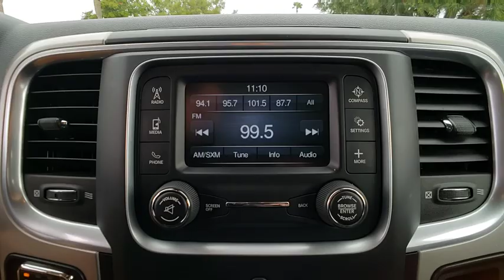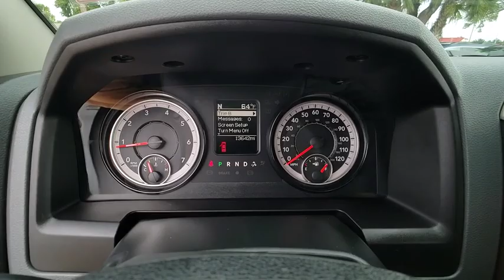2018 Ram 1500 Port Richey FL PP317425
2018 Ram 1500 SLT

11613 U.S. Highway 19 N

Recent Arrival! Priced below KBB Fair Purchase Price! CARFAX One-Owner. Clean CARFAX.brBright White Clearcoat 2018 Ram 1500 SLT RWD 8-Speed Automatic 3.6L V6 24V VVTbrbrbrAll Trades Accepted! Come experience the LO-key approach to car sales!!! Guaranteed Credit Approval!